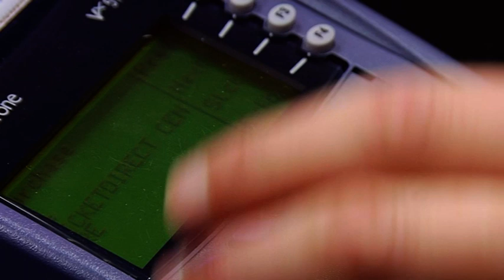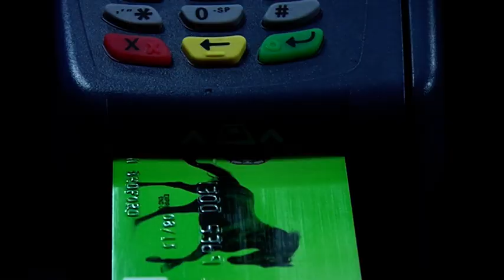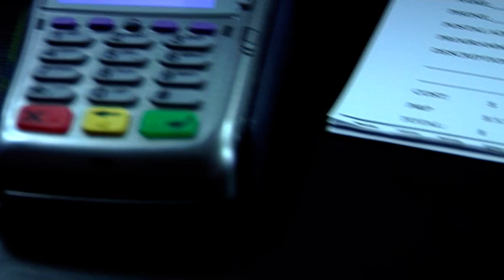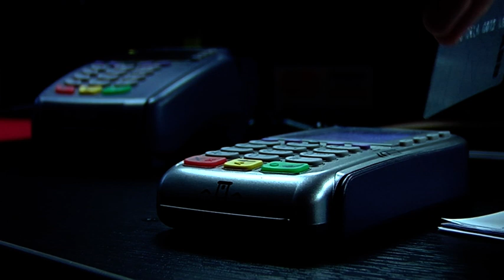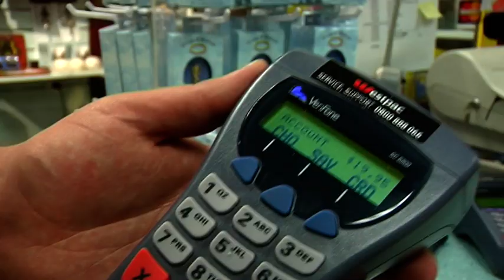Electronic Transactions - Free Stock Footage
Electronic Transactions